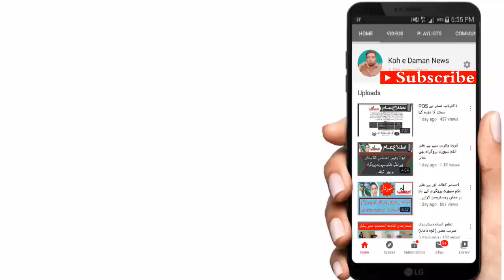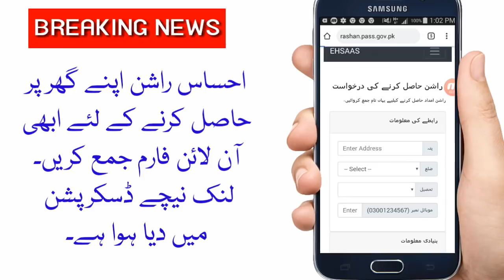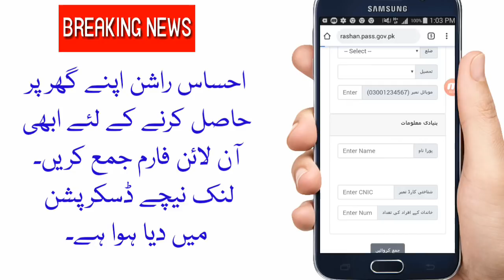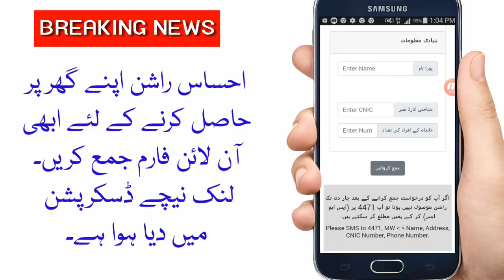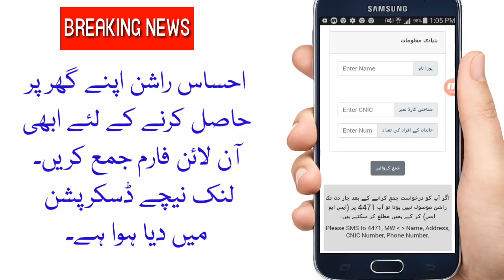احساس راشن ​رجسٹریشن کے لیے آن لائن فارم جمع کرنے کا طریقہ کار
بہت آسان اور سادہ سا فارم ہے آپ انگلش اور اردو دونوں زبانوں میں اس فارم کو پُر کرکے آن لائن جمع کر سکتے ہو۔
نیچے لنک پر کلک کریں۔